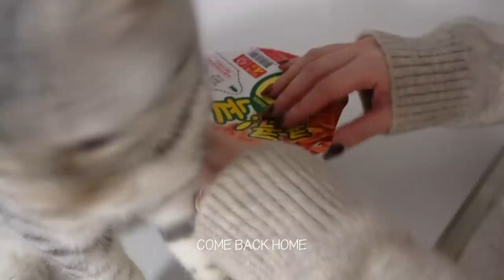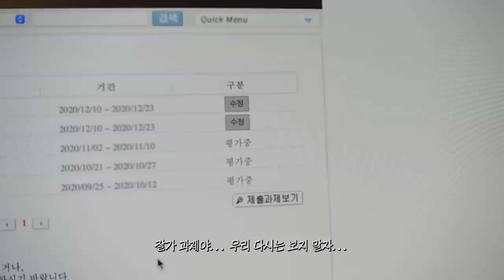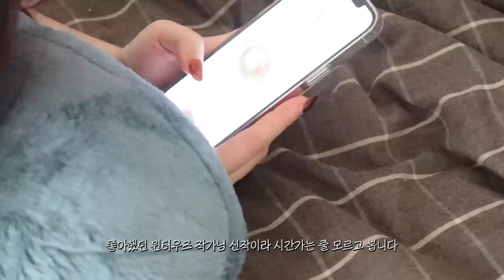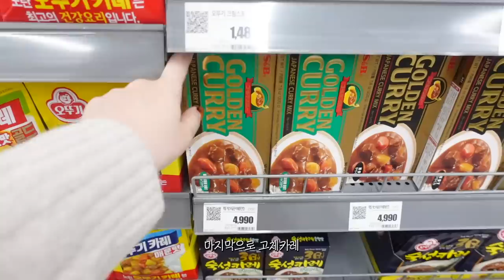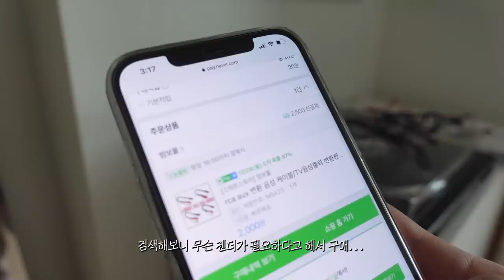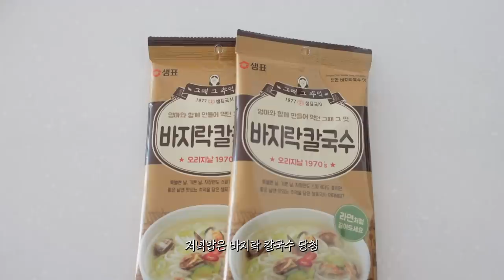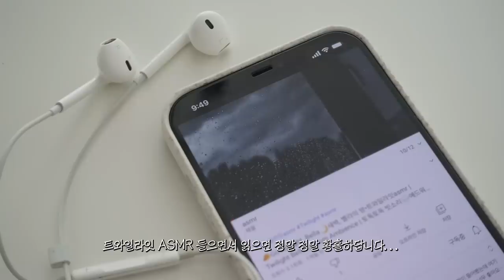(sub) goodbye 2020, 2020년의 마지막을 최대한 나태하게 보내보기로 했다👻 / 종강한 대학생 브이로그 / 수린 surinfilm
요즘은 어떻게 지내시나요?
저는 이제 대학교도 완전히 끝났고, 모든 약속들도 다 취소해서
아무것도 해야할 일이 없는 하루를 보내고 있어요.
아마 제 인생에 이런시기가 또 오기는 힘들 것 같아서 아주 최대한 나태하게 보내보자 하며 지내고 있답니다.
지금은 영상 속 보다 더 엉망진창으로 보내고 있어요 ( •᷄⌓•᷅ )
유난히 힘들고 고된 올해가 끝이 났네요.
새해에는 올해보다는 더 좋은 일들만 일어났으면 하는 바램입니다.
뒤숭숭해서 그런가 말이 길어졌네요,
올 한해도 제 영상 사랑해주신 많은 구독자여러분들께 감사인사를 전합니다💌
다들 건강 유의하시고, 포근한 하루 보내세요:)

MB01V2UM21JLC4R